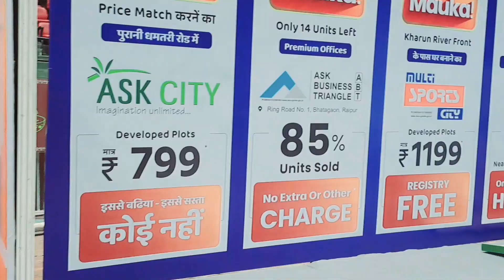Property Expo Raipur ❤️|Mauka Apna Ghar Kharidne Ka|Indore Stadium Raipur |Property chhattisgarh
property Expo Raipur
property Raipur
real state Raipur
chhattisgarh property
Indore Stadium Raipur
naya Raipur Airport
naya Raipur chhattisgarh
Raipur property
Raipur Airport
property Expo
Mauka Apna Ghar Kharidne Ka
Mauka
flat Raipur chhattisgarh
gadar
Ghar Raipur chhattisgarh
home Raipur
chhattisgarh home
trending video
trending vlogs
daily vlogs
vlog
vlog Raipur
chhattisgarh vlog
daily life style vlog
Suryawanshivlogs2419
youtubeVlogs2419
vlog
today vlog
audi car
car status
car lovers
audi 6
audi car launch
New car launch
luxury car status
car vlog
audi Raipur
audi car vlogs
audi car status
audi car
audi Raipur chhattisgarh
audi car video
car video
audi car video youtube
car status
luxury car audi 6
audi 6
audi 6